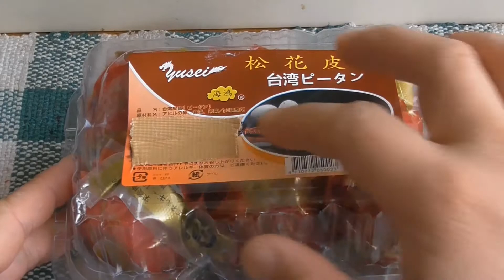ピータンを食べるだけの動画です！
珍しいのでピータンを買ってきました！ピータンは臭いので、苦手な方もいらっしゃると思います！どんな味の感想を言いながら～紹介いたいと思います！

料理動画もあげております～✨✨